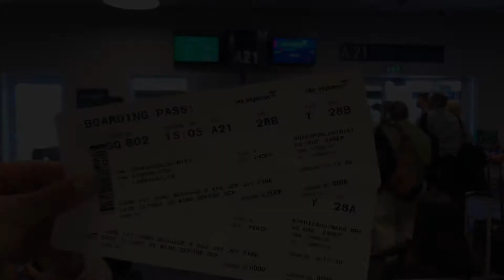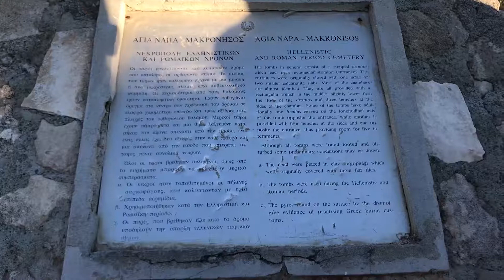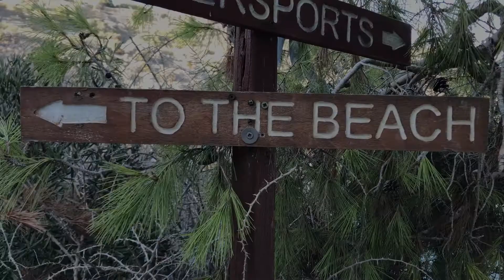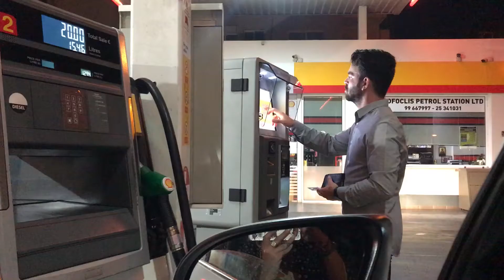Κύπρος|Cyprus vlog Sept.2021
this is my vlog from the week I spent in Cyprus with my mum visiting relatives and attending my cousin's wedding.

*video footage shot by me ©*